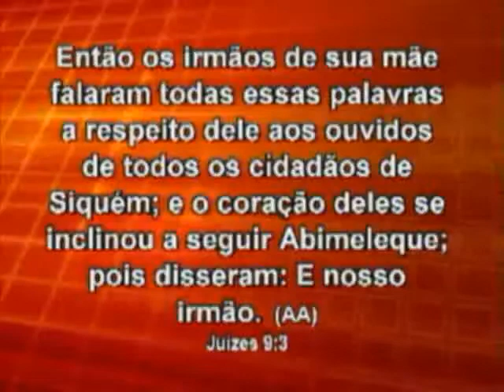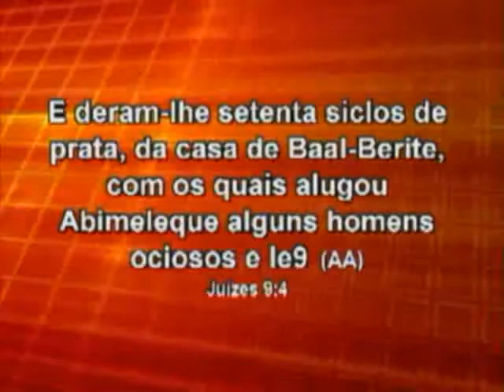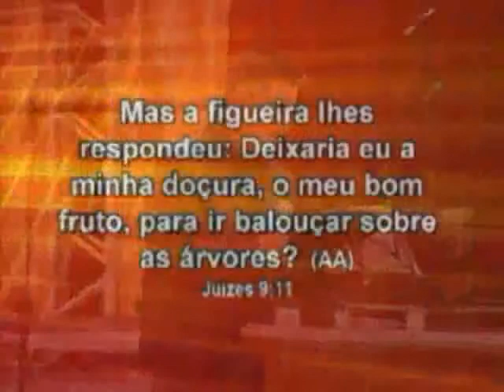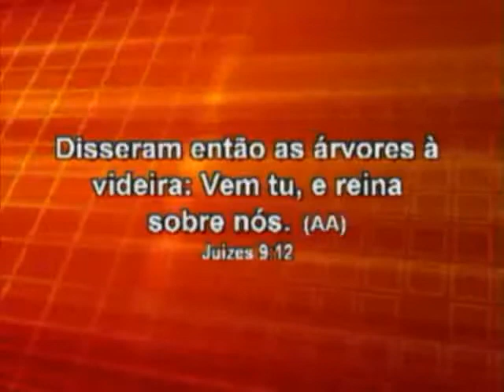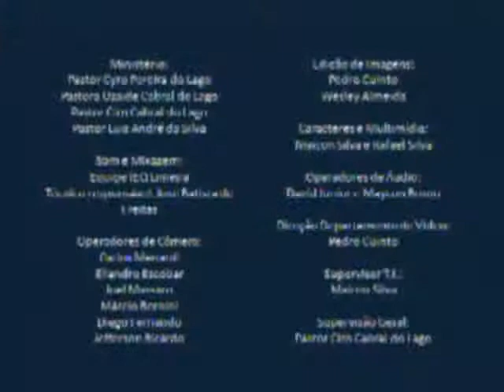Noite dos Milagres 29/05/2014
Culto realizado Catedral Ebenezer